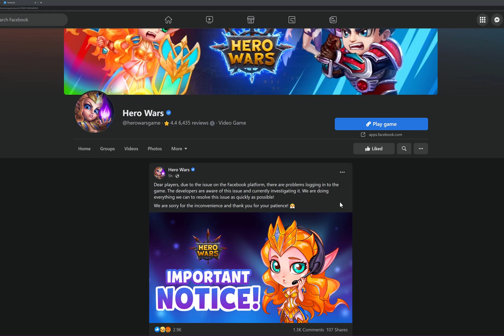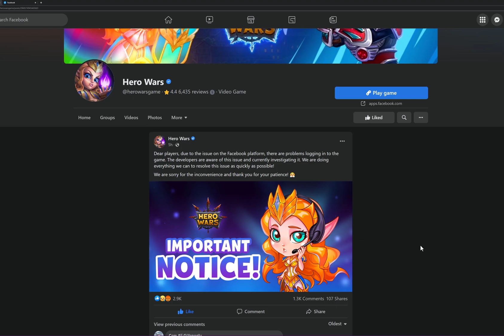Hero Wars — Hero Wars is Down, What Happens Now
Hero Wars is down on Facebook.  Here is what happens next.